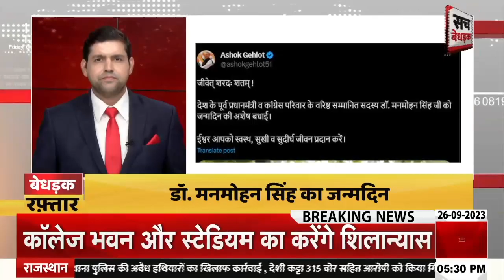देखिए देश-प्रदेश की बड़ी ख़बरे बेधड़क रफ़्तार में | Bedhadak Raftaar | Sach Bedhadak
About Video: देखिए देश-प्रदेश की बड़ी ख़बरे बेधड़क रफ़्तार में | Bedhadak Raftaar | Sach Bedhadak